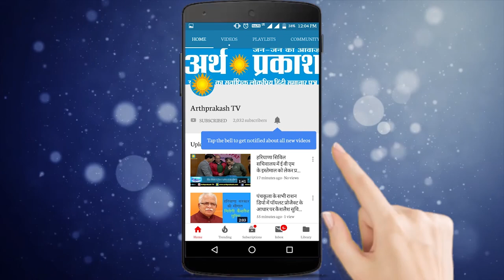गाय की दुर्दशा की कहानी कह रही है लेखिका मंजू की ये शानदार कविता देखें